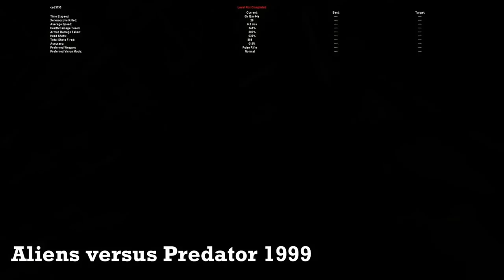Facehugger Deaths in Video Games Final Version [Aliens vs Predator Games]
Updated final video with new scenes. Enjoy!

Games list:
Alien Vs. Predator 1994
Alien Trilogy 1996
Alien versus Predator 1999
Alien Resurrection 2000
Alien versus Predator 2 2001
Aliens Versus Predator: Extinction 2003
Aliens vs. Predator: Requiem 2007
Aliens vs. Predator 2010
Aliens Infestation 2011
Aliens: Colonial Marines 2013
AVP: Evolution 2013
Alien: Isolation 2014
Mortal Combat X